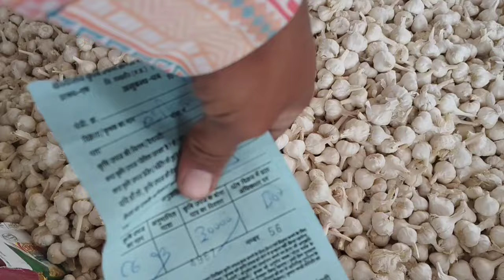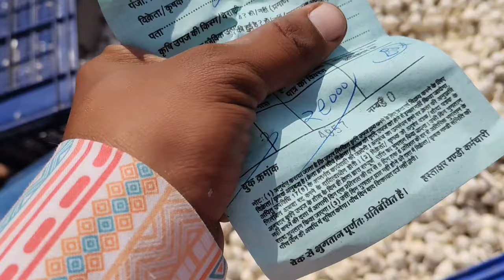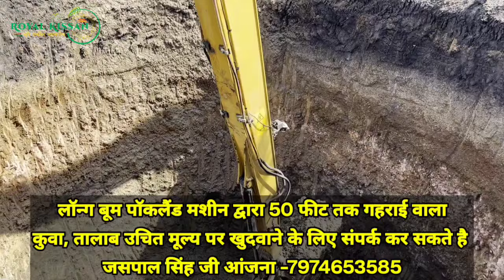लहसून भाव आज का पिपलिया मंडी today garlic rate Pipliya Mandi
लहसून सर्वे कितना लहसुन और बचा हुआ आगामी सीजन में कितना लहसून लगा रहे किसान garlice sarwe 2024-25

क्विनोआ (किनोवा) की खेती कैसे करें सम्पूर्ण जानकारी, खर्च कम मुनाफा ज्यादा Quinoa ki kheti in India

ऊटी लहसुन की खेती बरसात में कैसे करे|| How to cultivate Ooty Garlic